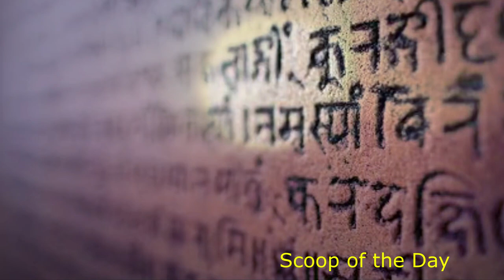कौवे से जुड़ी रहस्यमय जानकारी | Mind-Blowing Facts about Crows in Hindi scoopoftheday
कौवों से जुड़े अनोखे रोचक तथ्य

कौआ दुनिया भर में सबसे ज्यादा पाया जाने वाला पक्षी है। कौवे की मुख्य पहचान उसकी कर्कश काँव काँव की आवाज और उसका काला रंग होता है। कौए ऐसे पक्षी होते हैं जिन्हें अक्सर बदसूरती से सम्बोधित किया जाता है।  कौवे बुद्धिमान होते हैं, वे साफ पक्षी हैं और वे भी बहुत सामाजिक भी होते हैं,जो अपने आस-पास के वातावरण को आसानी से अपना लेते हैं।

The calls of the Indian Jungle Crow are not unlike that of the House Crow but are harsher.
The Indian Jungle Crow (Corvus culminatus) is a an all-black species of crow found in the plains of India where it is very common and readily distinguished from the House Crow which has a grey neck. Often grouped along with other crow species in the region, it differs in its voice from the Large-billed Crow found in the higher elevations of the Himalayas and the Eastern Jungle Crow (Corvus levaillantii) overlaps in the eastern part of its range.This glossy all-black crow has a heavy black bill with an arching culmen (upper edge of the mandible) and has a fine tip. The feathers have a purple gloss throughout. The tail of the Indian Jungle Crow is rounded and the legs and feet are stout.
The classification of the Asian crows has been in a state of confusion. This species was described as Corvus culminatus by Colonel W. H Sykes based on a specimen from Pune. Eugene Oates considered this as a single species Corvus macrorhynchos in The Fauna of British India, Including Ceylon and Burma. (1889), based on what had been concluded by Allan Octavian Hume based on the inability to see consistent differences in the specimens.The Indian Jungle Crow is found across mainland India south of the foothills of the Himalayas, east of the desert regions of northwestern India and having an eastern limit around Bengal. It is also found in Sri Lanka.
The Indian Jungle Crow is resident throughout its range. It is usually seen singly, in pairs or small groups. It is an opportunist and generalist omnivore. They have a range of cawing vocalization. It sometimes flies with a heavy minimal movement of the wings and cawing hoarsely and will sometimes call with the throat puffed accompanied by bowing movements of the head and tail dipping. The behavioural significance of various calls and postures is unknown.